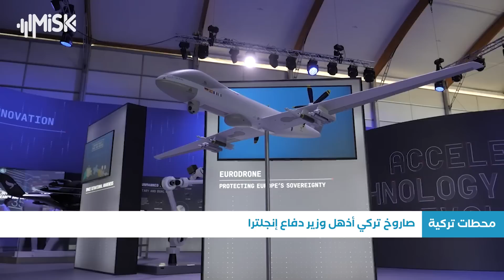لأول مرة بريطانيا مهتمة بصاروخ تركي دمر أشدّ منظومة دفاعية روسية